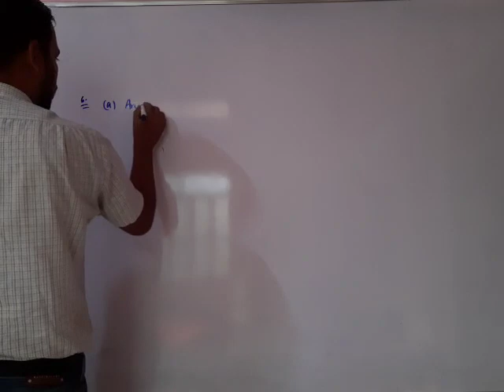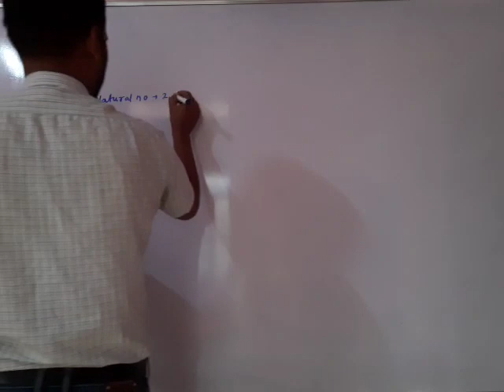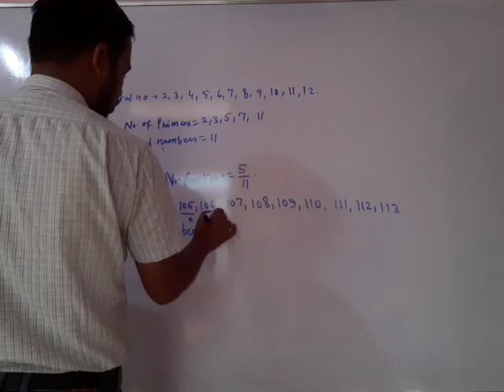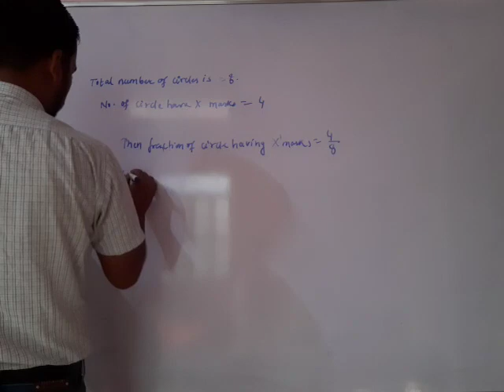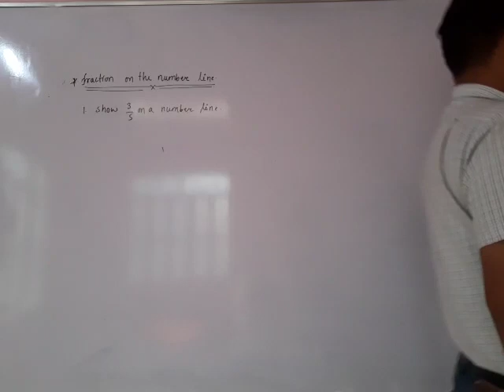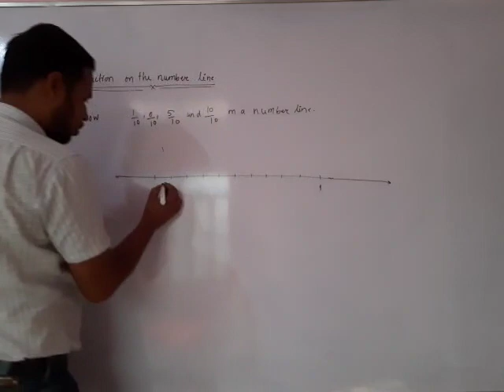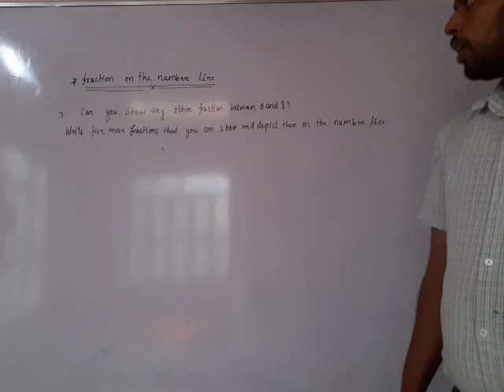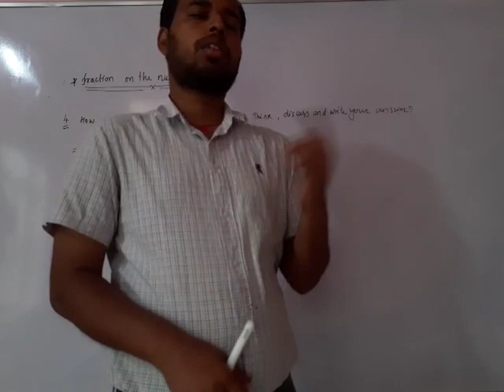Class-VI Fractions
L-2